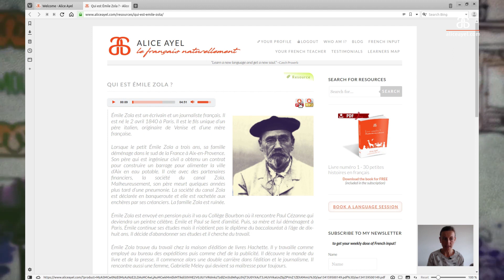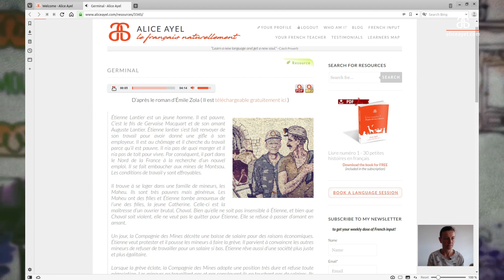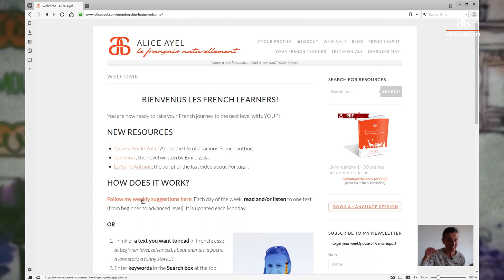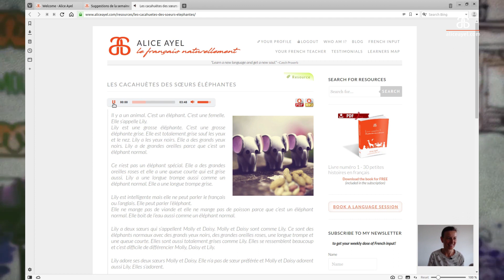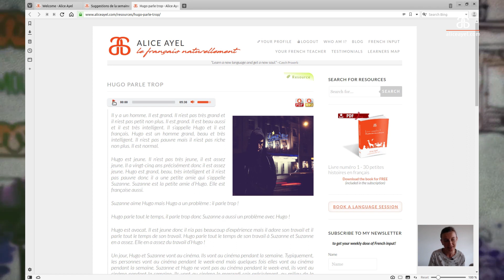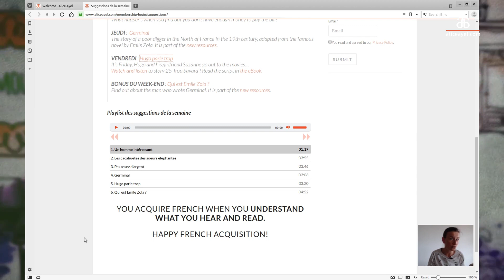Tutorial: Comment acquérir le Français naturellement chaque jour #4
Read and listen to French everyday with my weekly suggestions, les suggestions de la semaine

To get access to the texts and podcasts, become a member on my

Take your French journey to the next level. Be part of the French learner community and support each other.

Support the free videos on YouTube without ads.

Contribuez à l’acquisition du français pour tous ! Contribute to French acquisition for all!